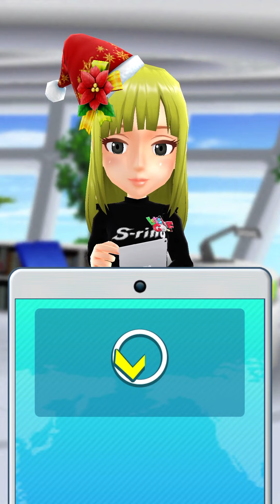みんゴルプロツアー実況プレイ酒飲みほろ酔い悪態実況